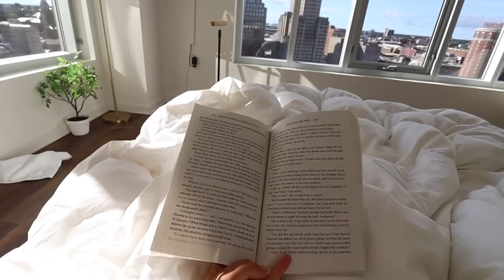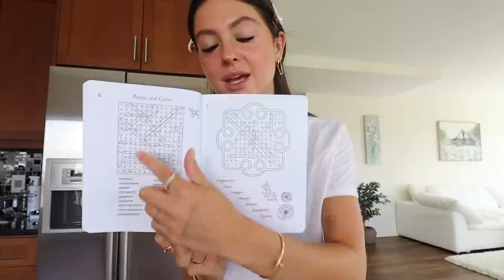vlog | i have a boyfriend, going to the beach & more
thank u for hanging out as always i love n appreciate you babies more than u will ever know :')

only fans: itstaraswrld